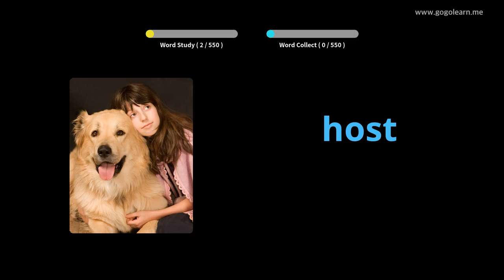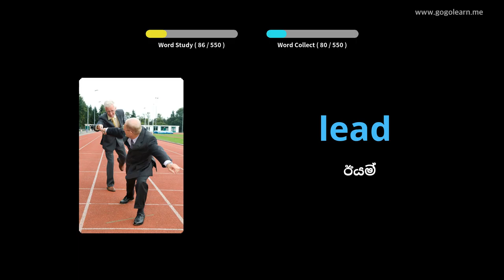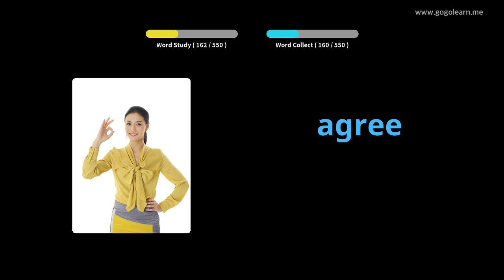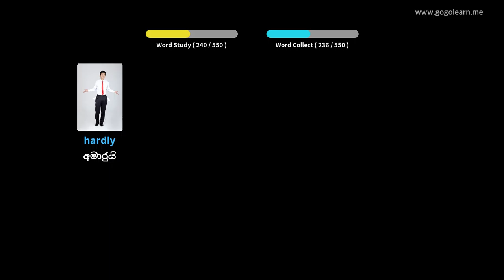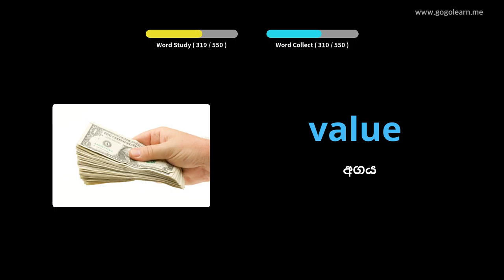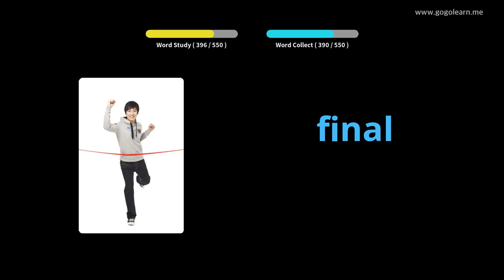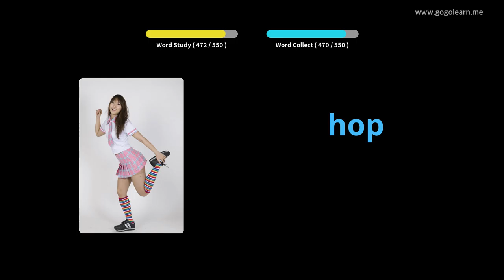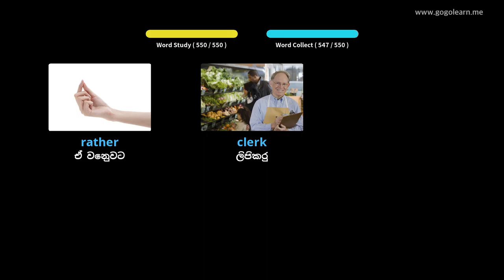ඉංග්‍රීසි වචන මාලාව මූලික ද්විතීයික පාසල |Golearn